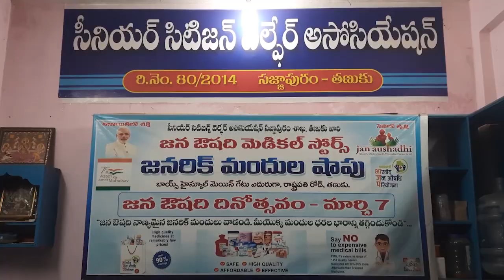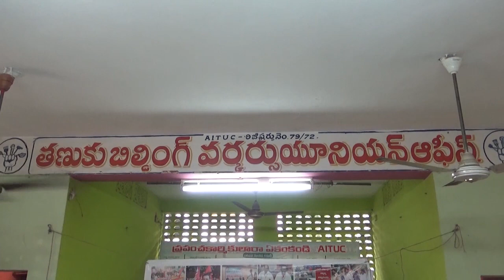TCN NEWS 15-03-20204 1